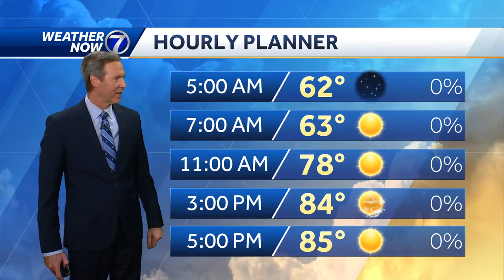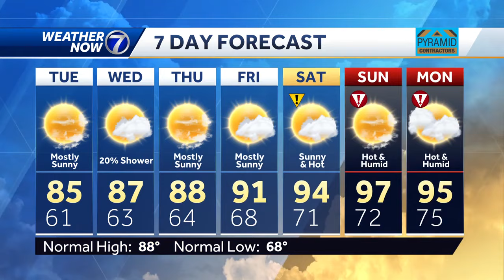Tuesday looks nice , but hot weather coming to Omaha